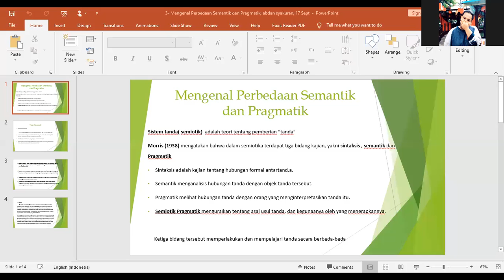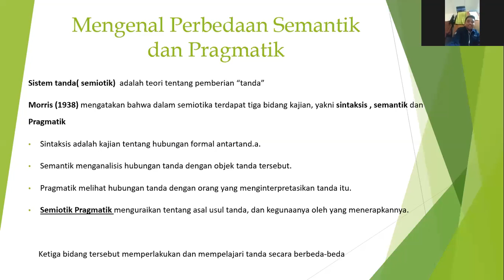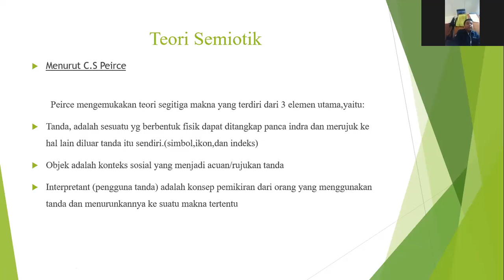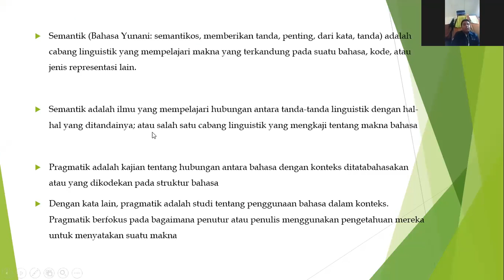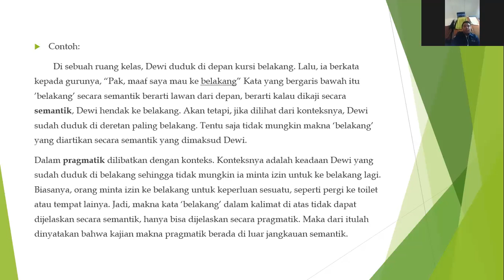Kuliah Komunikasi Politik, Pertemuan ke 10-1, 17 September 2020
Tema Mengenal Perbedaan Semantik dan Pragmatik oleh Muhammad Abdan Syakura, Prodi Ilmu Komunikasi, Semester 3 UNIDA Gontor